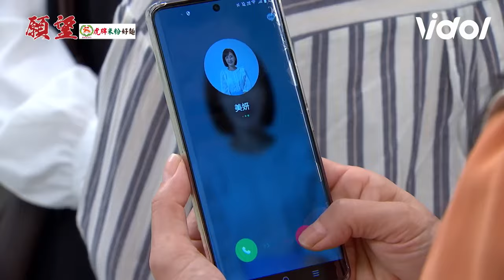願望│EP37 育生遭軟禁突然昏倒! 美妍來電唯芸抓包地下戀｜三立娛樂星聞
★訂閱【女孩要幹嘛】甜寵浪漫戲劇看到飽